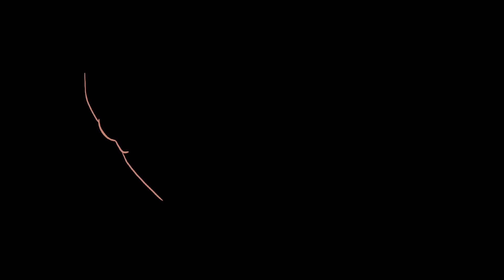Pedro Pascal — Procreate Portrait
Portrait of Pedro Pascal (‘Game of Thrones’, ‘Narcos’, ‘The Mandalorian’) as Joel Miller from ‘The Last of Us.’

Drawn using the Procreate app, an iPad Pro 4, and an Apple Pencil.